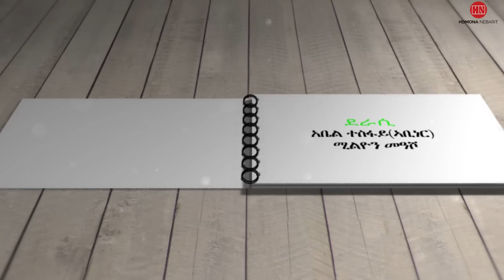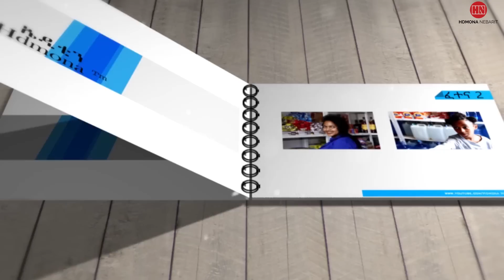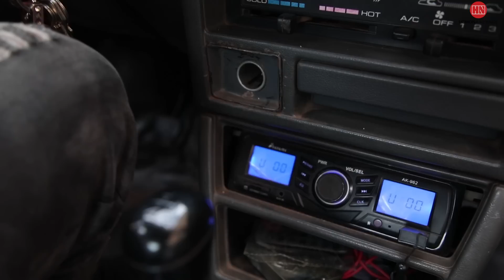HDMONA - Part 3 - ፈተና ብ ኣቤል ተስፋይ Fetena by Abel Tesfay - New Eritrean Comedy 2019